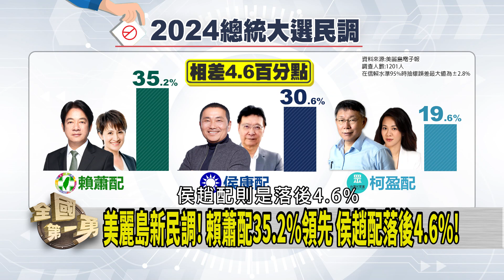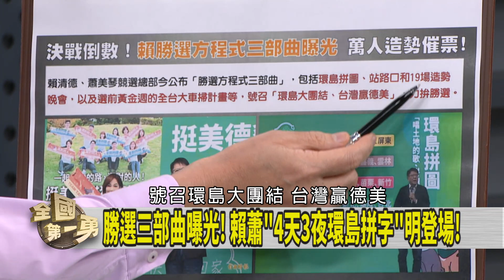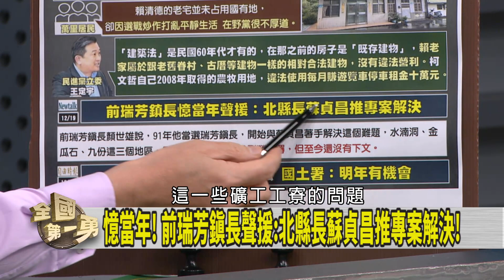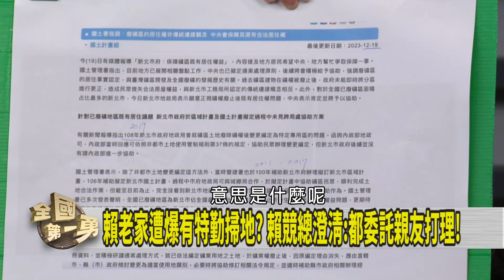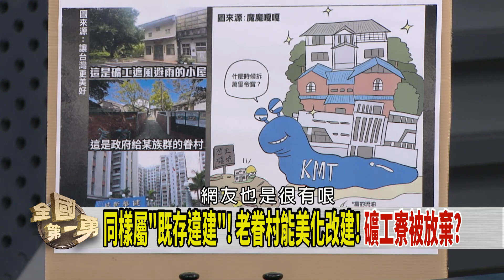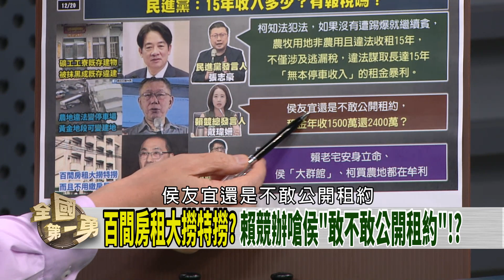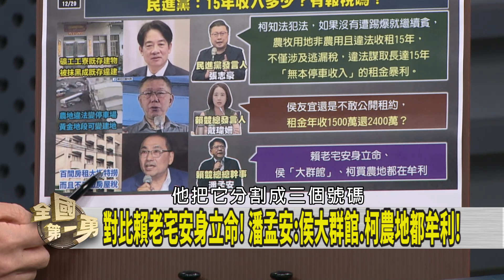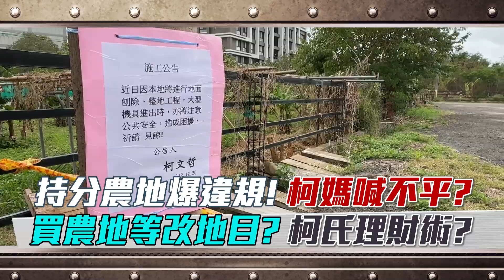狂攻賴清德老家！藍白撿到槍！？ 捐出做公益！賴清德成功拆彈！？【全國第一勇 精華】2023.12.20(1)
📌最新民調！侯趙落後賴蕭4.6%！藍白打老礦宅惹反感！？
📌工寮能合法？國土署批市府不積極！新北控行政怠惰！？
📌“凱旋院”分割門牌！收租免房屋稅？7月漲租1坪3千？
📌獨！首次選舉申報特農地！柯今年申報不寫！？早就知道？
📌未拆水泥先鑑界！柯撇爸爸買地？距市中心僅12分鐘？
📌再談重啟服貿！侯:中國是其中一個籃子！不怕籃子破掉？

【主持人】
徐國勇